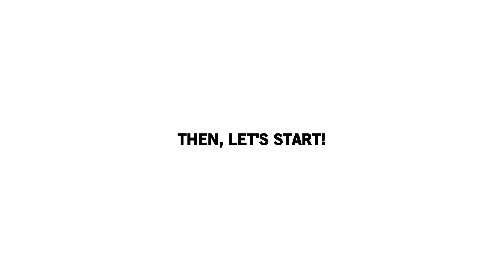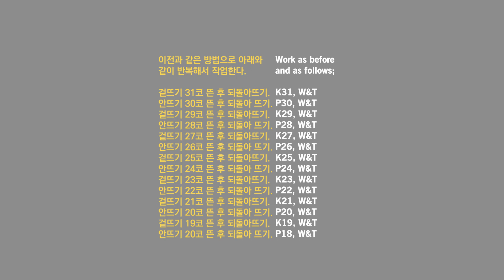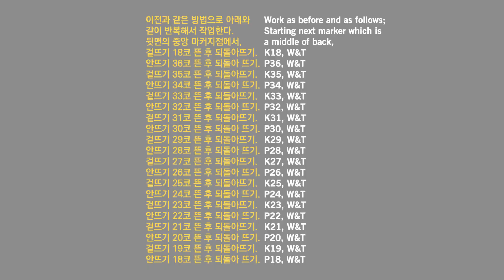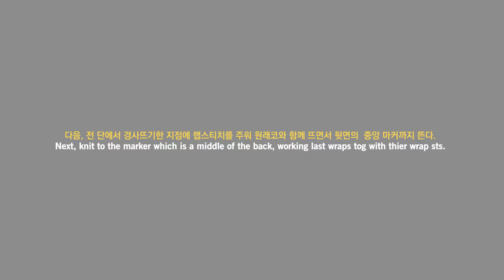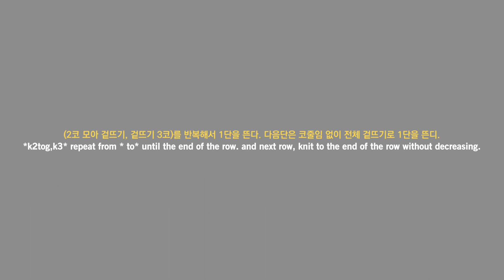How to knit a baby girl romper, Top down, 탑다운 대바늘베이비 롬퍼 만들기, 아기옷만들기[Part7]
All videos are available with subtitles.
The videos are uploaded every Friday at 24:00.